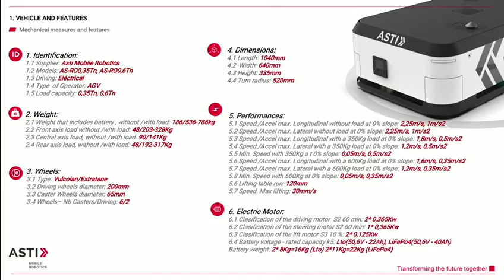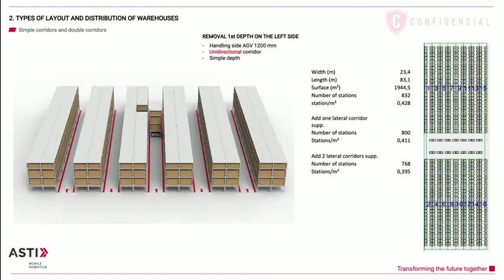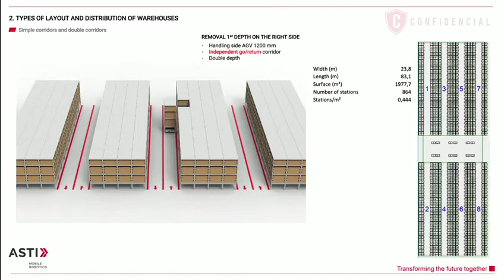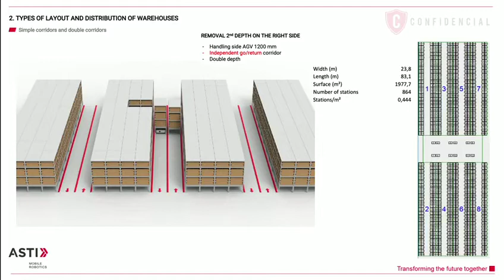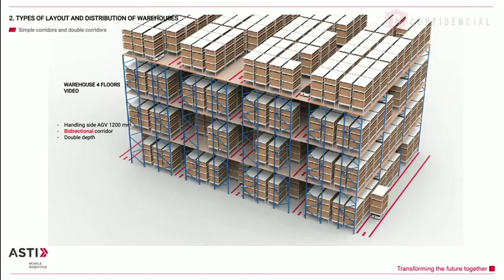E COMMERCE EN